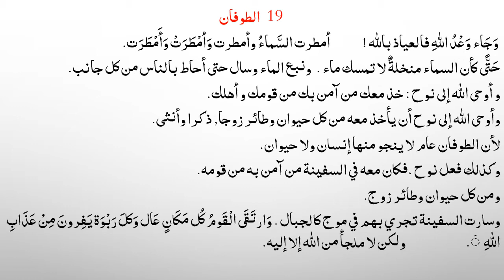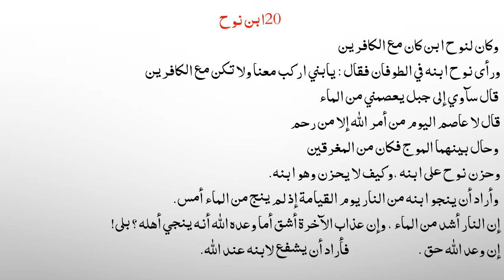Qasas un Nabiyeen lesson no 49